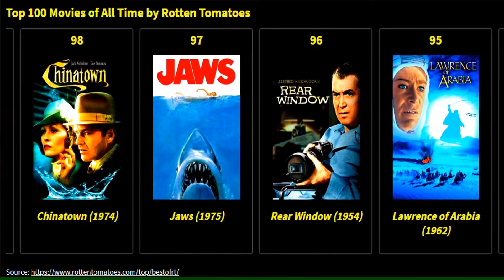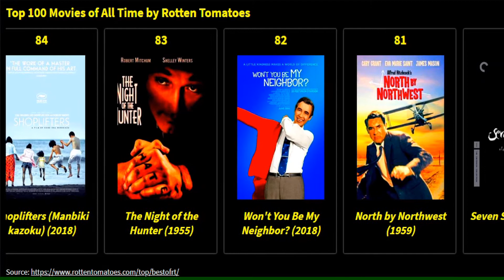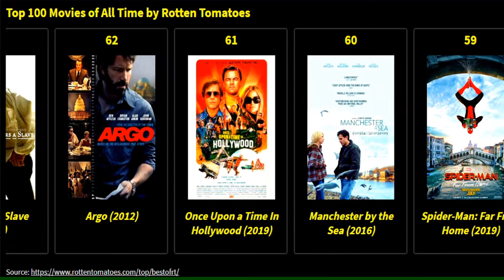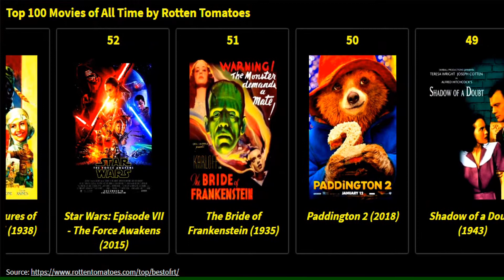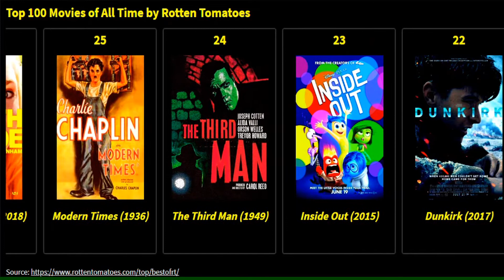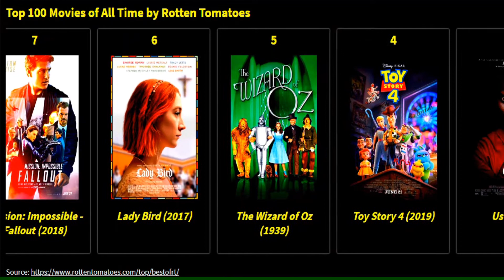Top 100 Movies of all time by Rotten Tomatoes...Top 1 is amazing!!